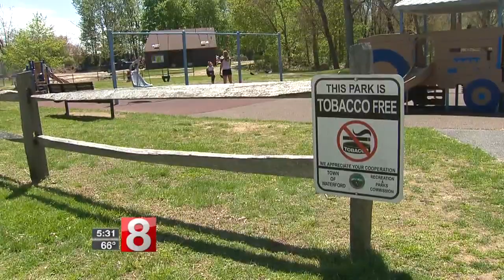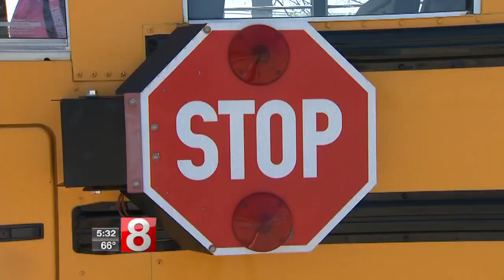Waterford police remind drivers not to pass buses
The warning comes after the traffic office received numerous complaints recently of motorists passing stopped school buses on Route 156 and Route 85.